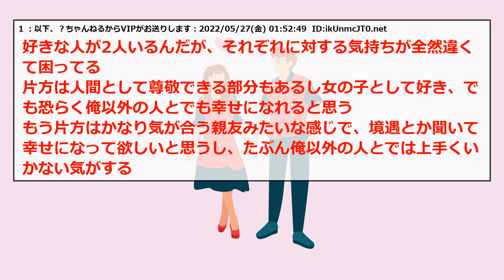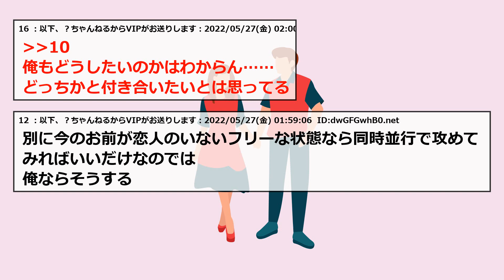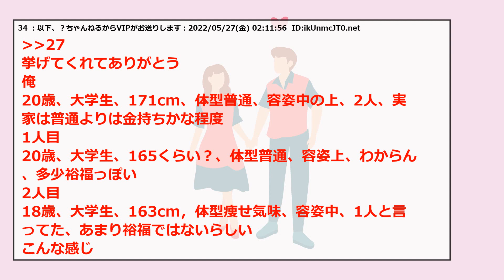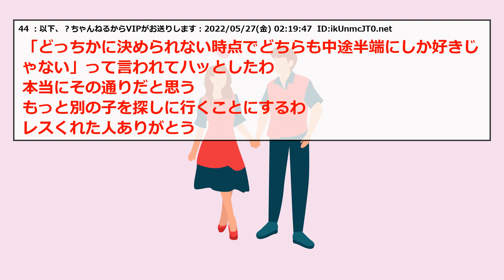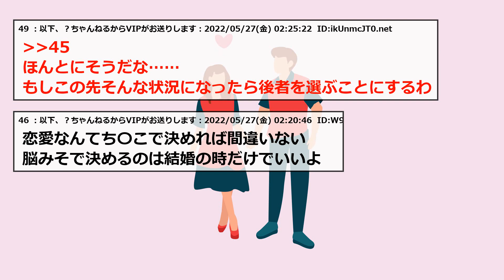【2chまとめ】気持ち悪い男の恋愛相談に乗ってくれ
5ちゃんねるのスレまとめです！
紹介して欲しいスレがあったらコメントで教えてください！